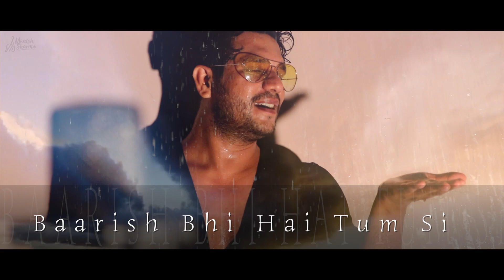Baarish Bhi Hai Tum Si ( Official Video ) | Manish Sharma Ft. Rakhi | Lyrics - Manish Sharma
Hello People!!! Here is my new track "Baarish Bhi Hai Tum Si"
Monsoon is love!
Love and Rain have a strong connect. Find your love, relive your memories with "Barish Bhi Hai Tum Si"

Song Credits
Song Name : Baarish Bhi hai Tum Si
Directed By - Manish Sharma
Starring - Manish Sharma - Ft.  Rakhi Sharma
Composed and Sung by Manish Sharma
Lyrics : Manish Sharma
Music  Programming : Manish Sharma
Violin : Jitendra Thakur
Mix and Mastered by Manish Sharma
Camera : Deepak Sharma and Adhyatm Sharma
Special Thanks to Diya Reshu Aditya and Mummy :)

Listen & Download "Baarish Bhi Hai Tum Si" from the below audio platforms-

Amazon Music